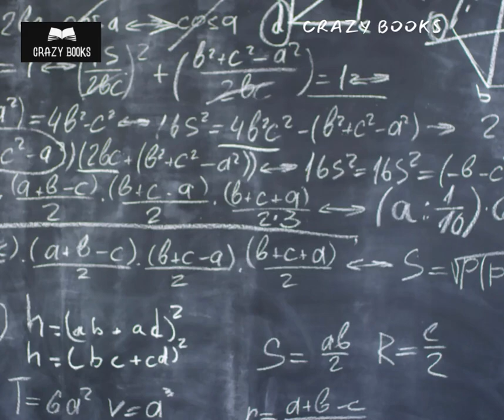TEACHER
‘Education is not the filling of a pot but the lighting of a fire.’
–W.B. Yeats